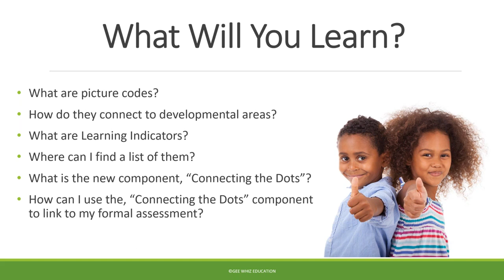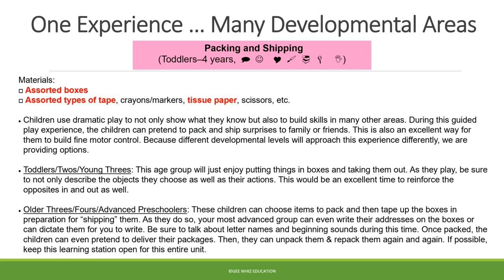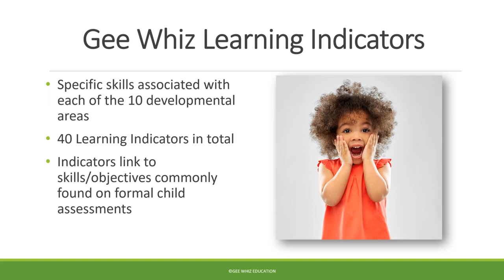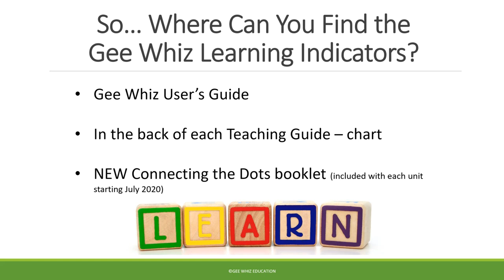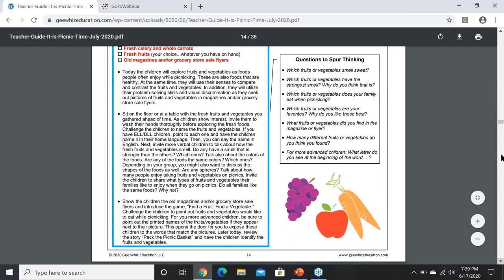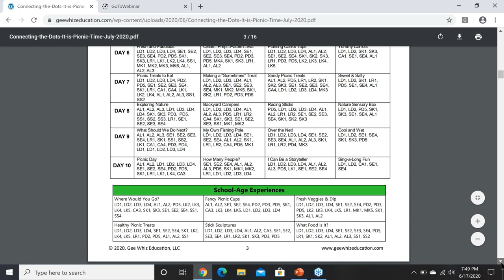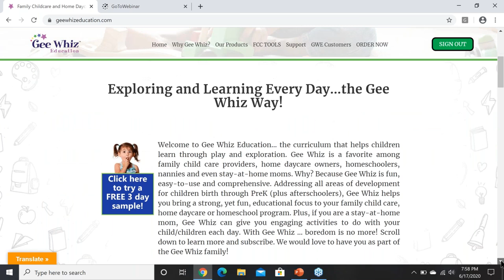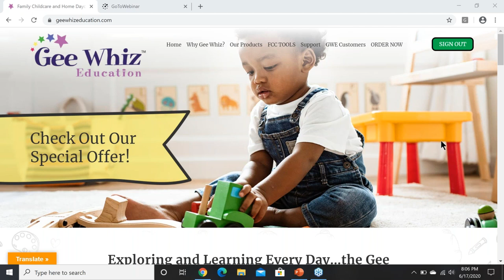Connecting the Dots Linking Gee Whiz Experiences with Skills & Assessments